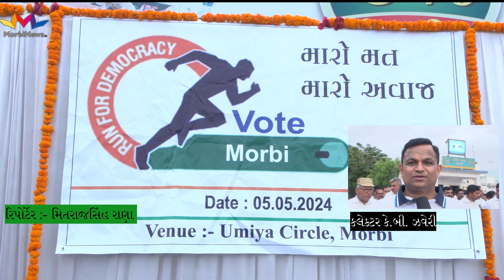Run for vote, મોરબી દોડ્યું વોટ માટે; મારો મત મારો અવાજ